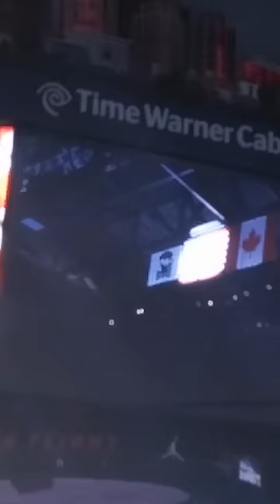Charlotte Checkers National Anthem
Big Mike performing the National Anthem at Time Warner Arena